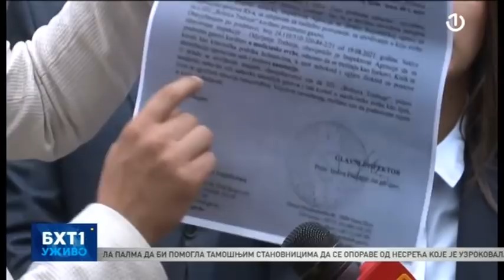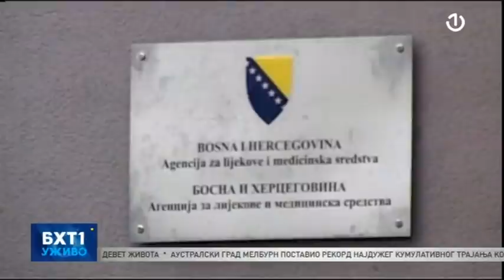Mirko Šarović gost BHT1 uživo 04.10.2021.